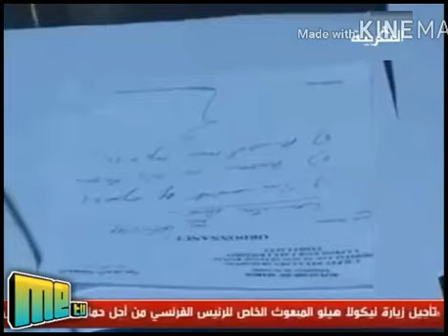حادثة سير مروعة بقلعة السراغنة بين سيارة وحافلة... تخلف 4 قتلى و4 جرحى